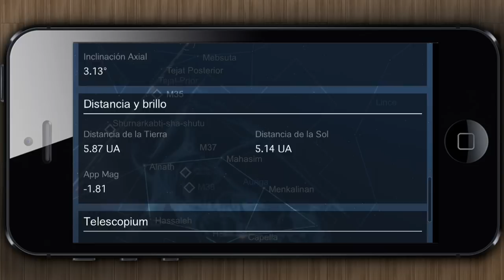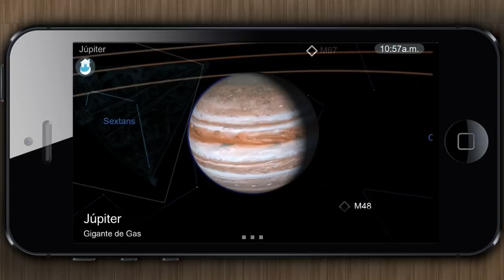Mapa Estelar [iPhone] Video review by Stelapps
Las Lágrimas de San Lorenzo

Durante estos días de agosto ocurre algo espectacular en el cielo, se llama Perseidas o Lágrimas de San Lorenzo. ¿Lo conoces? Se trata de una lluvia de estrellas más frecuente y visible de lo habitual. Esta noche no pienso perdérmelo, pero antes que nada voy a bajarme Mapa Estelar, una app genial para saber a qué estrella miras apuntando con tu dispositivo.

Ventajas
Apunta con tu dispositivo y descubre nombre e información de lo que miras
Navega también con el dedo
Descubre más de 88 constelaciones, planetas...
Busca la estrella o planeta y te guiará hasta ella

Desventajas
Contiene compra integrada

Meteor Shower

During some days of August something amazing happens in the sky, it's called The Perseids. Do you know it? This is a prolific meteor shower associated with the Swift-Tuttle comet. Tonight I will not miss it, but first I'm going to download Star Map, point your device at any star or planet and get its name!

Advantages

Just point and view to discover stars' information
Discover more than 88 constellations, planets ...
Tap on anything in the sky and get facts
Alternatively look around using finger gestures

Disadvantages
It includes in-app purchase